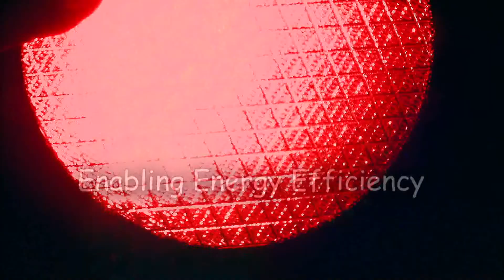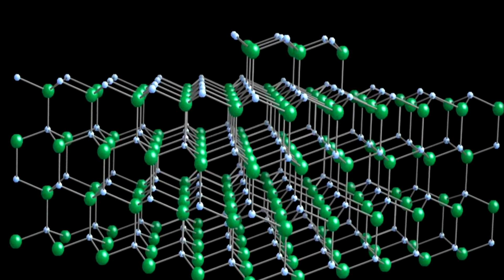Enabling Energy Efficiency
The Solid State Lighting Science Energy Frontier Research Center (SSLS EFRC) at Sandia National Laboratories is working to improve the energy efficiency of the way we light our homes and offices.

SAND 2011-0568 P